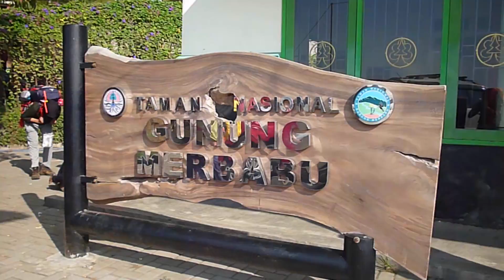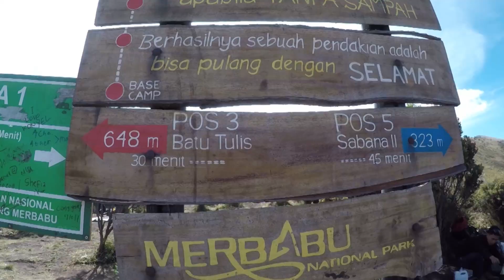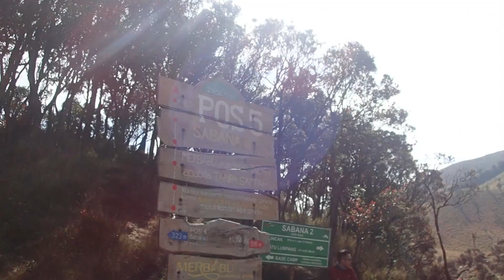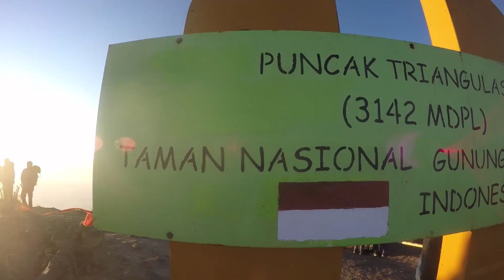PENMAS PALAPSI UGM 2018 | Gunung Merbabu via Selo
Pendakian Massal PALAPSI 2018
Gunung Merbabu via Selo
21-23 September 2018

Songs :
♫ As We Ran - The National Park

Edited by Gab